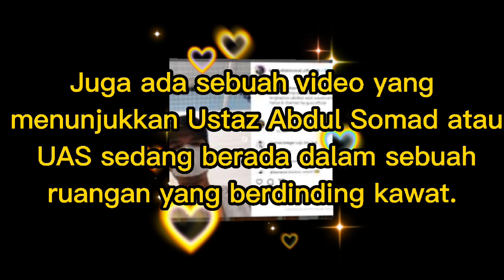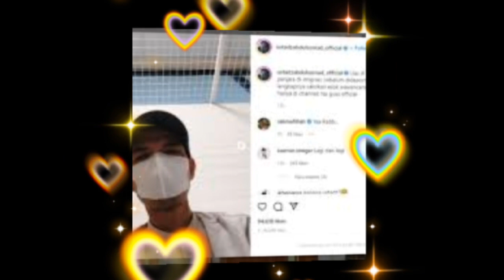Kabar Terbaru Ustaz Abdul Somad Ditahan dan Dideportasi Singapura Dengan Alasan Yang Tidak Jelas.